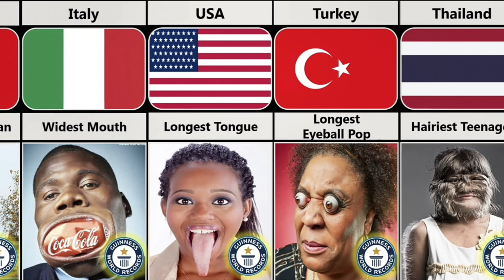Genius Records Vol. 1: Human From Different Countries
guinness records
guinness world records
world record
guinness buch der rekorde
guinness
world record book
record
ギネス世界記録
ギネス
record breakers
ギネスブック
record book
guinness world record
gwr
officially amazing
guinness book of world records
2022
best of
guinness book
how to
top 10
world records
football
shorts
rubix cube
premature twins
amazing stories
rubiks cube
akshay kumar
bollywood news
akshay kumar movies
selfiee
guinness world records 2022
records
amazing kid eche
red bull
sport
lo show dei record
world
countries
facts
world record from different countries
from different countries
comparison video
world records by humans from different countries
people world records
canada
guiness
human world records from different countries
data4u
world records genius
isaac netwon genius
genius person
genius from every country
genius from each country
genius from different countries
winner
men
competition
sports
life
history
longest hair
longest moustache
longest nose
longest man
shortest girls
world record list of india
data beta
humans world records
comparison
human world records from different countries | guinness world records
sunnjay dutt
srinidhi shetty
tamanna bhatiya
anushka shetty
yesh prabhas
persant mil
ss rajamouli
largest film poster
poster largest dog
largest poster in the world
baahubali
baahubali 2
baahubali 2 tamil
kenzoo
religion
list data
data
jyoti amge
oldest
widest
shortest
bruce swedien compression
麥可傑克森
michael jackson
マイケルジャクソン
bruce swedien recording method
bruce swedien mixing
bruce swedien michael jackson
bruce swedien
clara chia
gerard pique
music sessions vol. 53
bzrp music sessions
bizarrap
bzrp
shakira
social awareness shorts
social awareness
social awareness videos
vellore response
vellore
holycross
holycross vellore
tamil news
கின்னஸ் சாதனை
guinness record
world record wednesday
world record wednesdaay
josh horton reacts
agt
tiktok trick shots
trick shots
josh horton second channel
josh horton 2
catch em all cards
cassie horton
jugglinjosh
josh horton
rubiks cube magic
中国
ジャグリング
キューブ
ルービック
que jianyu
rubiks cube tutorial
rubiks cube records
rubiks cube solution
how to solve
rubiks cube juggling
rubiks cube algorithm
rubiks cube solve
rubiks cube world record
2019
best of 2022
long tongue
jenga
best tongue
biggest tongue
nick stoeberl
longest tongue in the world
longest tongue
president obama
obama
canine dogs
service dogs
hurricane guard dog
hurricane
best dogs
guard dogs
secret service
us secret service
akshay kumar selfie
selfie
bollywood latest news
nigeria
football skills
soccer skills
soccer
keepie uppies
keepy uppy
kid eche
premature baby
twins
miracle babies
premature babies
soundtrack
disney
walt
dinosaur)
devil
and
girl
moon
marvel's
(from
beyonder
the
fishburne
laurence
sky grind
skydive
skydiving
red bull extreme
bufoni
leticia bufoni
guinness records 2022
best beard
largest beard
longest beard
selfies
latest news
bollywood actors
bollywood
top
videos
viral
never seen
weird things
cctv cameras
caught on security cameras
security camera fails
caught on cam
security cam
security cameras
things caught on camera
viral videos
caught on cctv
security camera videos
cctv
things
weirdest
weird
security camera
camera
security
unbelievable
you wouldnt believe if this was not recorded
moments caught on camera
incredible moments
moments
incredible
footage
caught
housekeeper
solo flight
flying
chief test pilot
guinness world speed record
gravity industries
richard browning
uk
england
reading uk
superhero
jet packs
iron man
jet suits
ie offbeat
inside_edition
inside edition
united kingdom
offbeat
ie newsdesk
premature triplets
triplets
how to solve rubiks cube
average
quickest
best
fastest
3x3x3
china
speed cube
puzzle cube
speedcubing
interesting
shummatsu no valkyrie
record of ragnarok zeus
adam record of ragnarok
the record of ragnarok
ragnarok season 2
anime record of ragnarok
record of ragnarok amv
record of ragnarok rap
amv
rap
sensei beats
adam vs zeus
record of ragnarok season 2
adam
record of ragnarock
rap amv
anime rap amv
anime rap